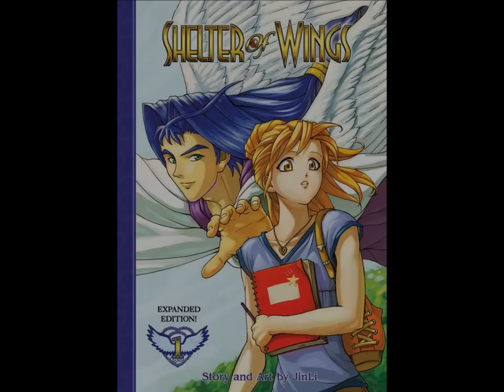¡Mangas cristianos en español!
es la página que debes visitar para leer historietas evangélicas. Y créelo: ¡No son nada aburridas! :D